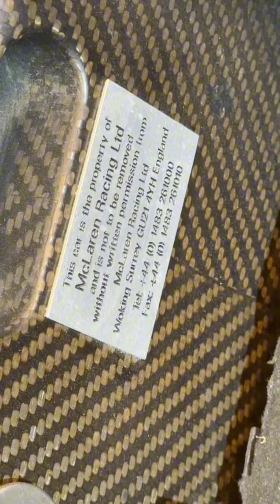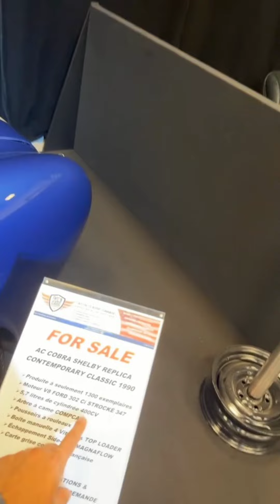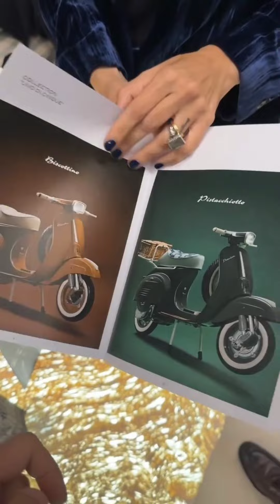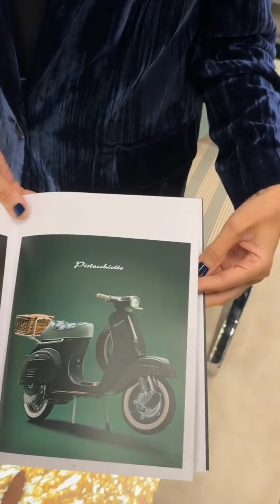جولة معرض top marques monaco سوبركارز في كل مكان